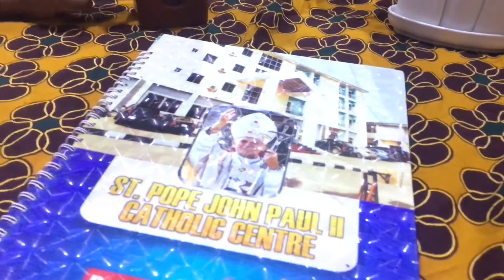*Emotional* Family Reunion after 4 Years | unboxing of birthday gift to self etc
*Emotional* Family Reunions | unboxing of birthday gift to self etc

Hey 💖
It was an emotional moment reuniting with my big brother after 4 years
And i unboxed a birthday gift i gave to myself.

Thank you for tagging along with me ❤️

I hope you enjoy this moment.

Pregnancy videos
Announcement video

SATISFYING MY PREGNANCY CRAVING | WHAT I EAT IN A DAY| COOK AND EAT WITH ME | BABY NUMBER 3

An unusual Sunday in the life of a pregnant Nigerian mom living in Abuja with 2 under 4

GETTING A COMB TEST (Rhesus status)| BABY NO 3 | BABY GENDER | Glo office . 3 UNDER 4/vlog11